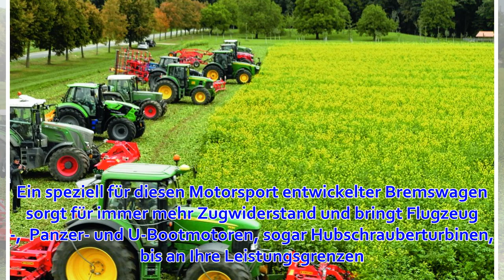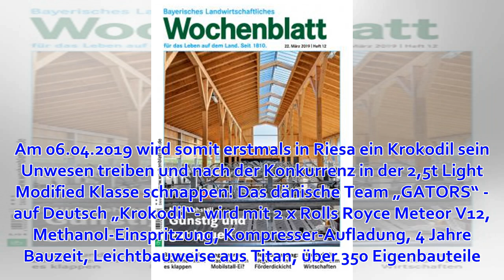Tractor Pulling - laut, stark, heftig | Bayerisches Landwirtschaftliches Wochenblatt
Wer Motorensound und die Vibrationen von bis zu 8.000 PS starken Leistungskolossen hautnah miterleben will, der ist am 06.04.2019 beim Tractor Pulling in der Sachsen Arena Riesa genau richtig. Zum einzigen Indoorpulling in Deutschland.  Die Tribünenplätze ...